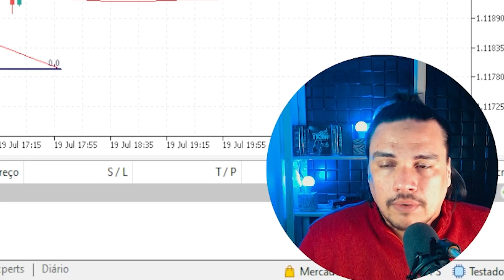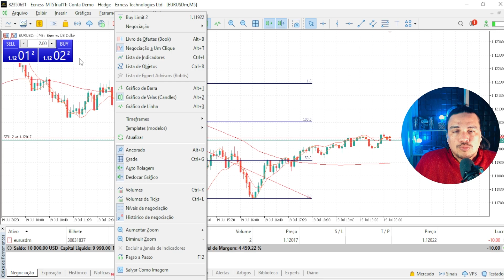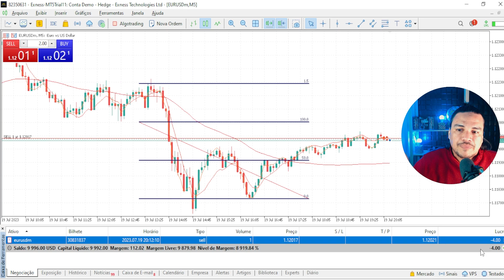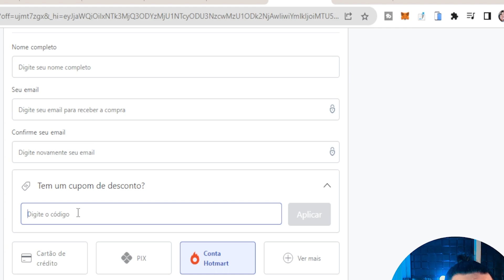COMO FAZER FECHAMENTO PARCIAL DE UM TRADE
⚡(ASSISTA ATÉ O FINAL PRA NÃO FICAR COM DÚVIDAS) ⚡

0:00 Como Fazer Fechamento parcial de Trade
3:00 Fazendo Parcial de Trade
4:26 Curso de Trade Bom e Barato

Os vídeos que abordam o tema de renda extra, ganhar dinheiro, aplicativos, corretoras, criptoativos são apresentados apenas para fins informativos e educacionais. Embora eu, o criador do vídeo tenham feito todos os esforços para garantir que as informações contidas neles sejam precisas e atualizadas, não posso garantir a precisão ou integridade de todo o conteúdo. Portanto, não assumo qualquer responsabilidade ou obrigação pelos resultados que possam ser obtidos a partir do uso das informações fornecidas nesses vídeos.

Além disso, o fato de um vídeo ser apresentado neste site não significa que endossamos ou recomendamos quaisquer técnicas, estratégias ou produtos mencionados nesses vídeos. Os espectadores são encorajados a realizar sua própria pesquisa e análise antes de tomar decisões ou ações com base nas informações contidas nesses vídeos.

Toda e qualquer decisão tomada pelos espectadores após assistir a esses vídeos é de sua própria responsabilidade. Não sou responsável por quaisquer perdas ou danos diretos, indiretos, especiais ou consequentes resultantes da utilização das informações contidas nesses vídeos.

Em resumo, os vídeos que abordam o tema de renda extra, ganhar dinheiro, aplicativos, corretoras, criptoativos são apenas para fins informativos e educacionais, e não podemos garantir a precisão ou integridade das informações contidas neles. Os espectadores são responsáveis por realizar sua própria pesquisa e análise antes de tomar quaisquer decisões ou ações com base nessas informações.